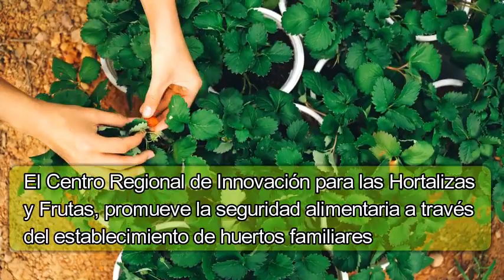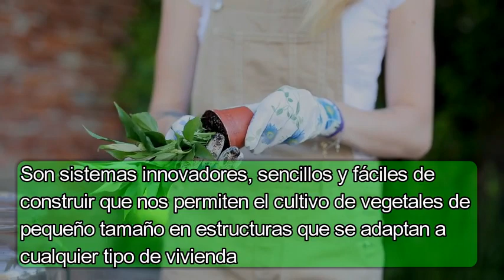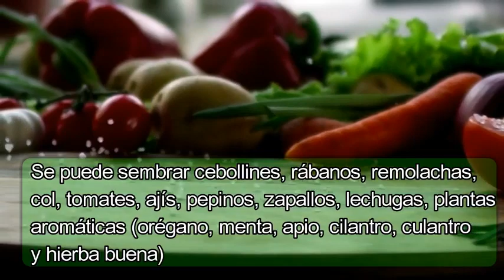Proyecto de vinculación: "SI EL CIELO TE DA LIMONES APRENDE A HACER LIMONADA" (Grupo No. 4)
Video tutorial, realizado por los estudiantes de octavo ciclo de la Carrera de Economía Agropecuaria, dentro del proyecto "SI EL CIELO TE DA LIMONES APRENDE A HACER LIMONADA".